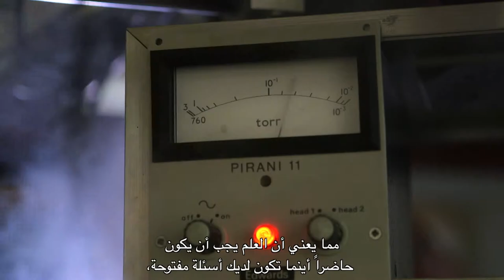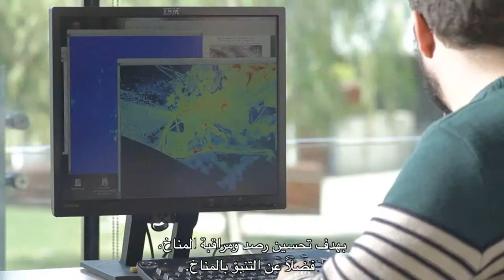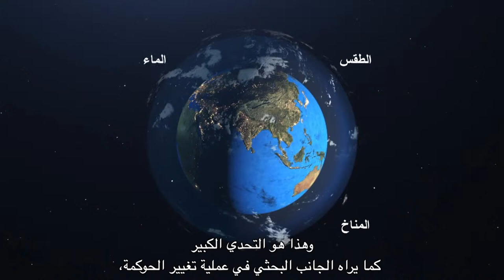WMO for the 21st Century - Research (Arabic)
Testimonials from WMO research sectors on the Constituent Body Reform and the expected benefits from having a Research Board and Scientific Advisory Panel.